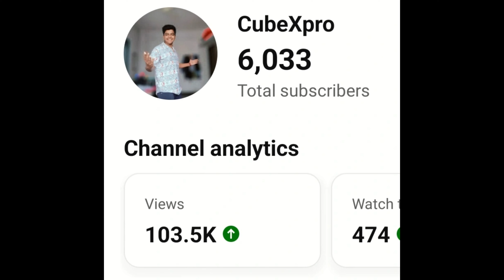How to solve Rubik's cube blind folded in Hindi only one technique Solve in 15 Second#trending#trend